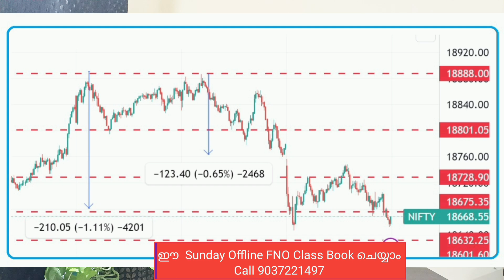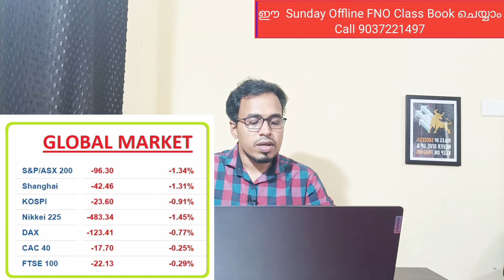Post Market News | Stock market news Malayalam